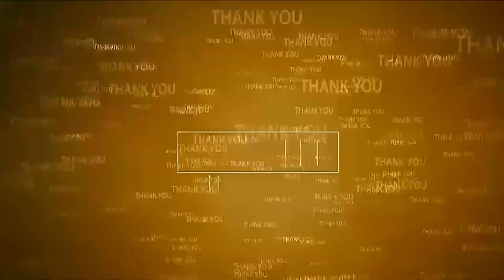చిత్తూరు టూ విజ‌య‌న‌గ‌రం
- యువ‌గ‌ళం ముగింపు స‌భ‌కు భారీగా త‌ర‌లిన ప్ర‌జ‌లు
- చిత్తూరులో ప్రత్యేక రైల్‌ను ప్రారంభించిన ట్రస్ట్ అధినేత, టీడీపీ నేత గురజాల